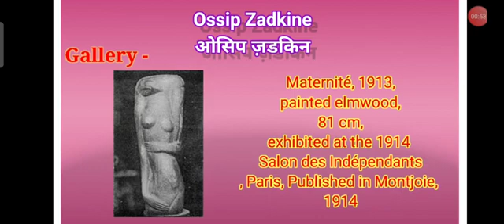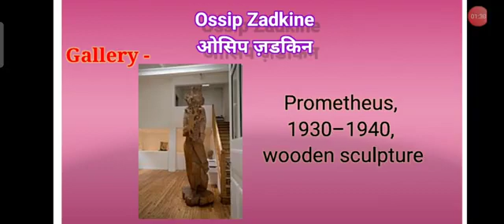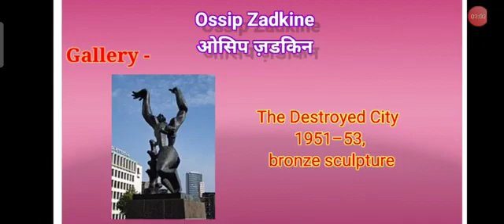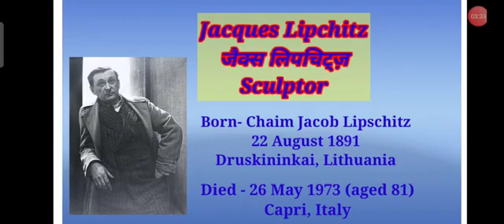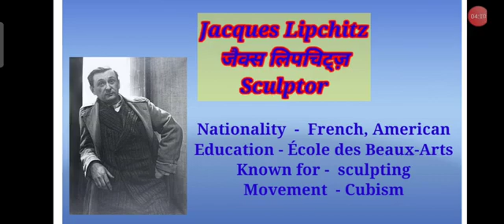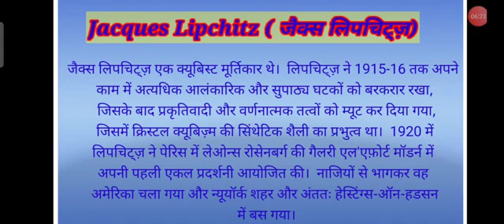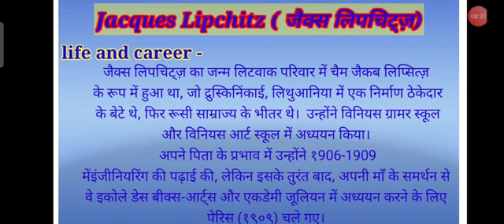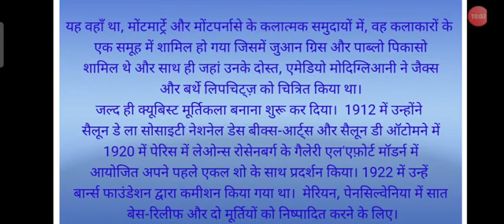C-402 Lecture 10 by Vipasha Garg